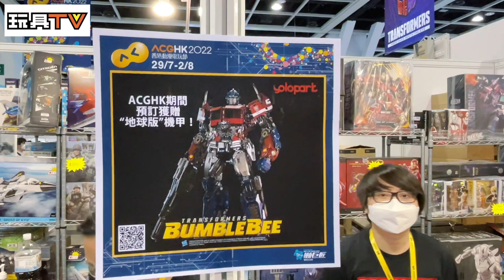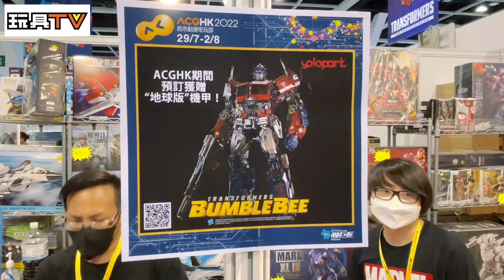ACGHK 香港動漫電玩節 2022 現場直擊 4A - Seven + DID [High Den Ver]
Program host/Guest: DMS, Walker, Ricky, Ka, Dick.Po, Bryan Lo, Elman, Lawrence Chan